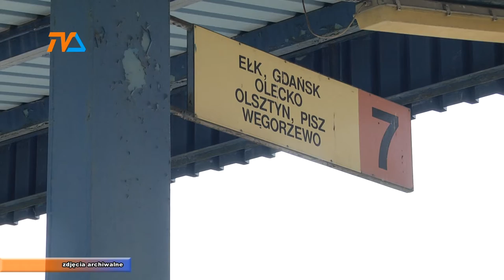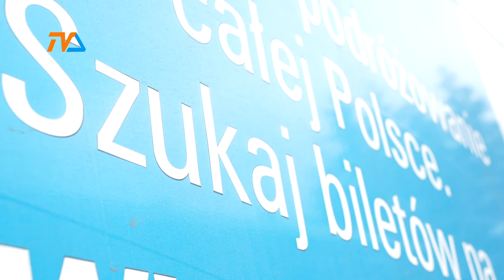Połączenia autobusowe. Pracujemy nad tym - informuje marszałek Kosicki |TVSUWAŁKI